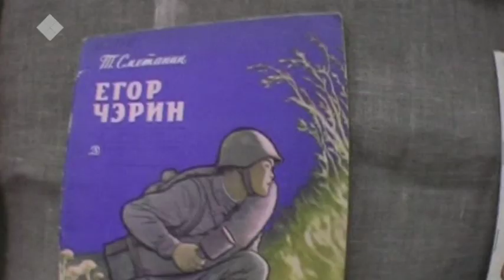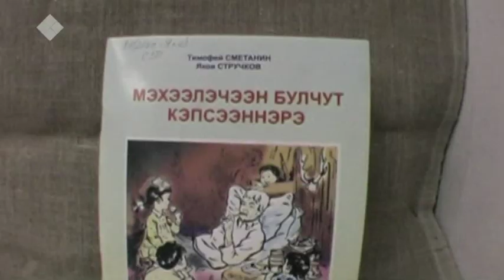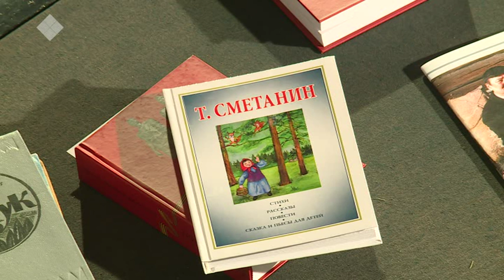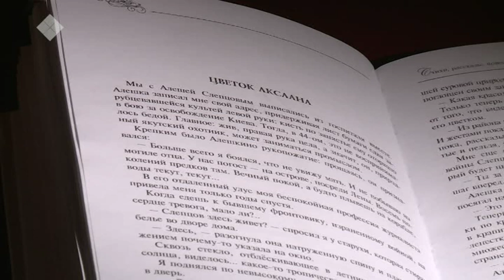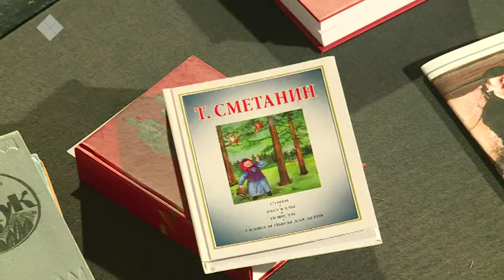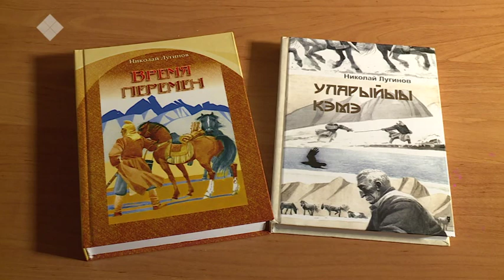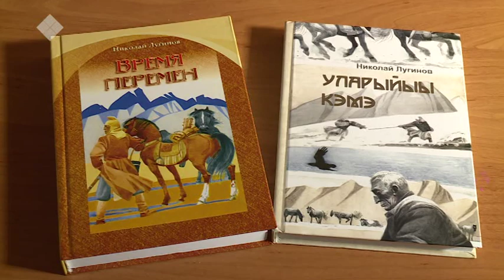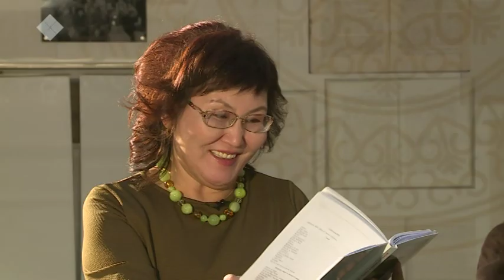Анна Каренина у Малахова в шоу… или Якутская литература: взгляд из Москвы. Аал Луук Мас (23.04.19)